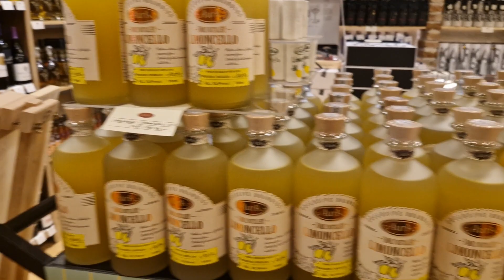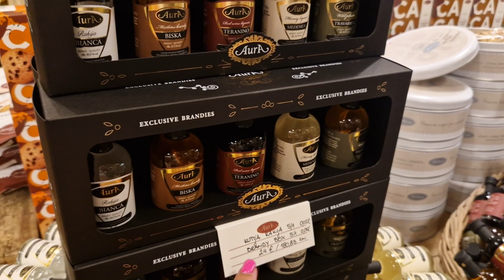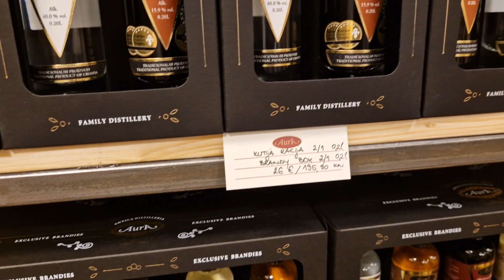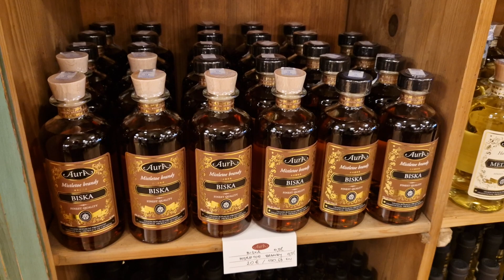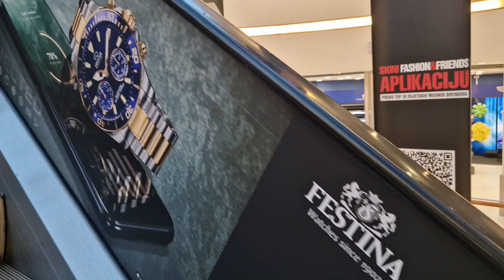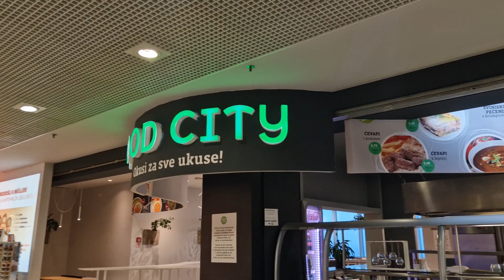Хорватия. Tower Center Rijeka. 5 этажей.